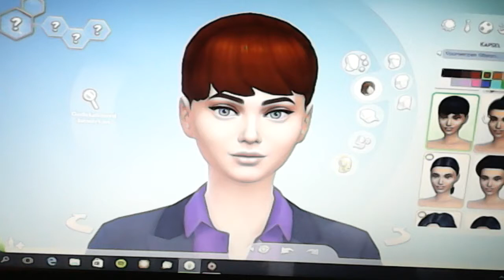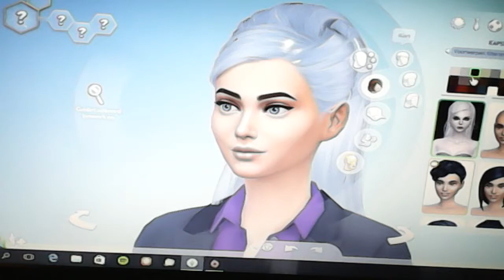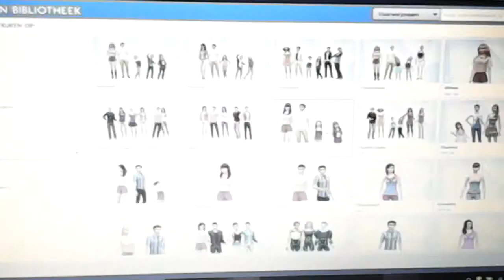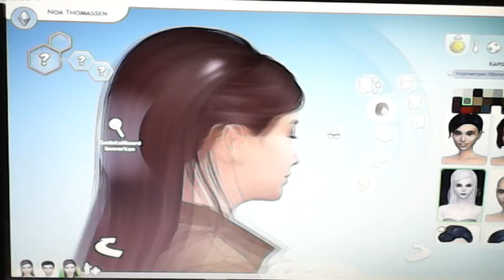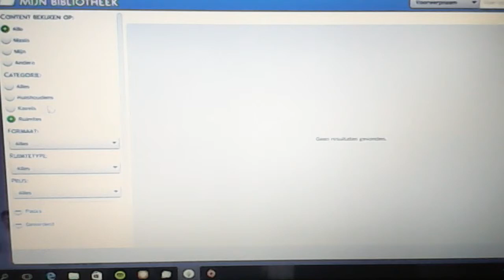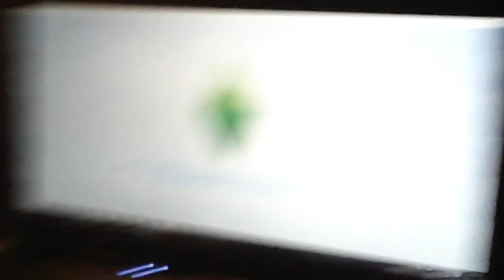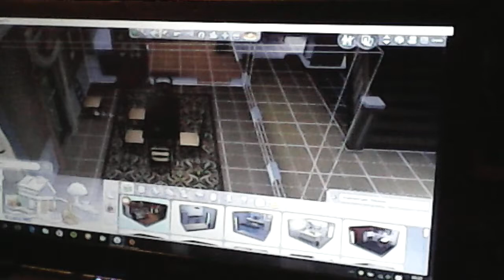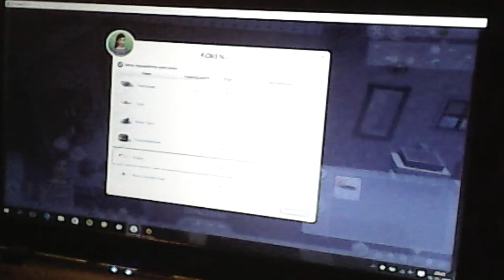Eerste game video De Sims 4 aan het werk part 1